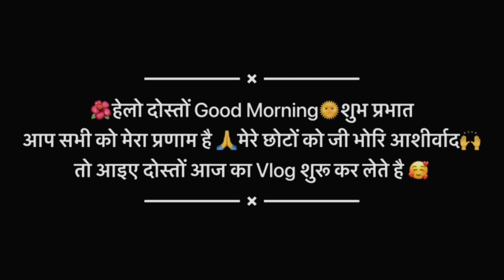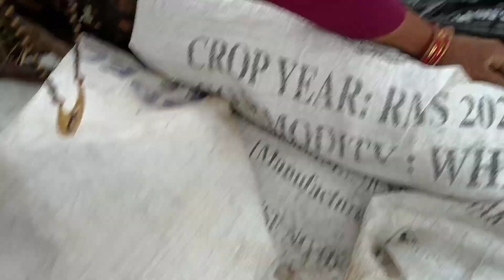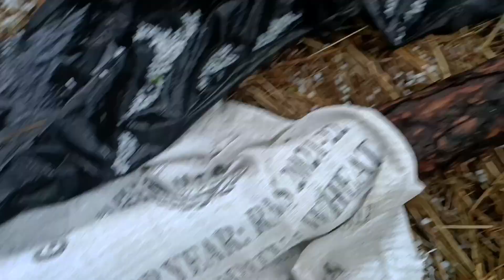पतिदेव ने फिर से फोड़ दिया फोन ||😡😭aaj बारिस के साथ ओले भी नुकसंन हो गया||😖😖@Kirangopivlog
पतिदेव ने फिर से फोड़ दिया फोन ||😡😭aaj बारिस के साथ ओले भी नुकसंन हो गया||😖